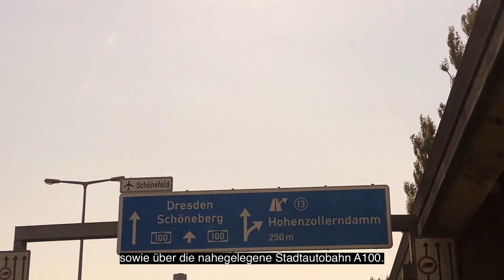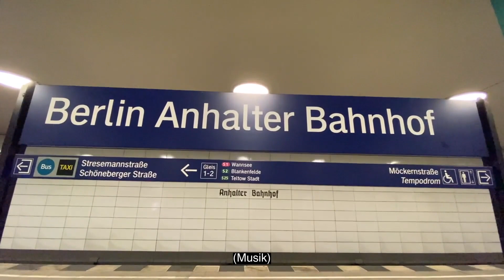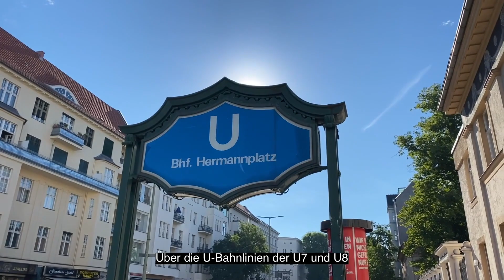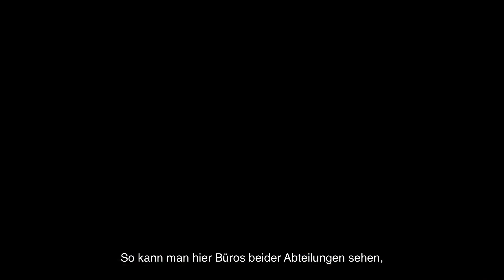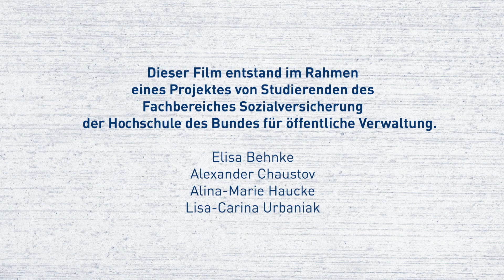DRV City - Wie viel Deutsche Rentenversicherung Bund steckt in Berlin?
Wir stellen euch unsere Dienstgebäude in der Bundeshauptstadt vor.